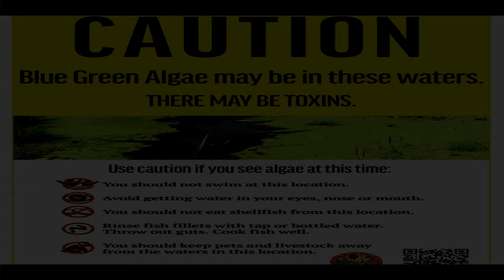Central Park Fishing! - "ALGAE BLOOM EDITION"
★ DROP FOR MORE INFORMATION ★

► FISHBRAIN: BertoFishing
► MY GEAR:
► Chest Camera - GoPro Hero 7 (Black)
► Microphone - Movo Lavalier
► Editing Software - Vegas Pro 17
► Spinning Combo - UGLY Stik GX2
► Baitcaster Combo - Abu Garcia Pro Max 3
►Baitcaster Reels - Shimano Curado - Lews Hyper -
Okuma - Shimano DC
► Spinning Reels - Penn Battle ll - Kastking Brutus 3000 -
Tsunami Citadel - Daiwa BG - PFlueger Supreme